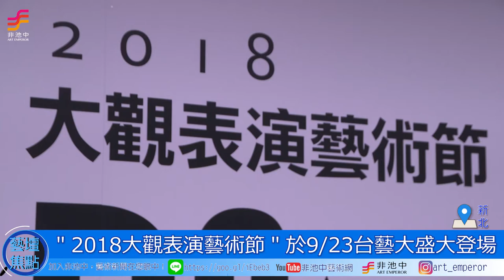非池中藝術網｜藝壇焦點｜國立台灣藝術大學：2018大觀表演藝術節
今（2018）年台藝大＂大觀表演藝術節＂將於9月23日在台藝大表演廳盛大登場，由知名歌仔戲團明華園、故事工廠、闊樂集合唱團以及連結校內舞蹈系共同攜手依分場次和不同時間演出，帶給民眾更多不同的藝文饗宴。

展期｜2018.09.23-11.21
地點｜國立台灣藝術大學表演廳（新北市板橋區大觀路一段59號）